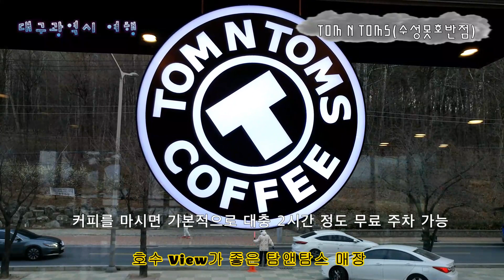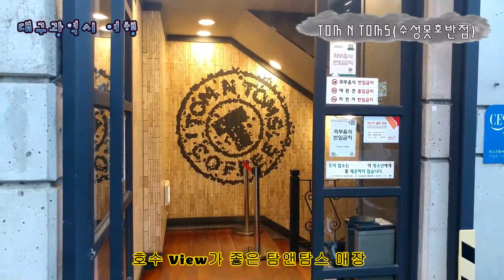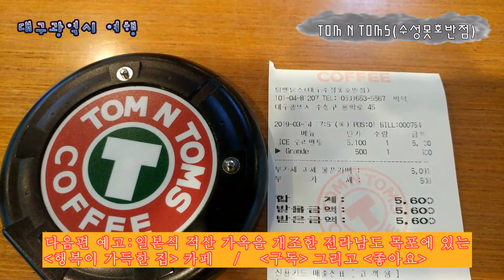188.탐앤탐스 수성못호반점(호수 View가 좋은 TOM N TOMS 매장) - 대구 여행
188.탐앤탐스 수성못호반점(호수 View가 좋은 TOM N TOMS 매장) - 대구 여행